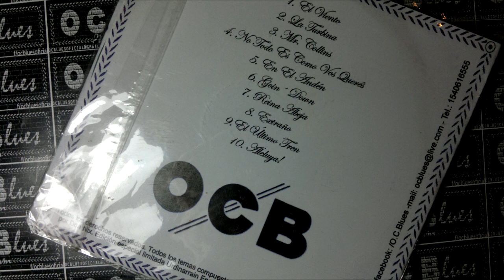3 - Mr. Collins / OCBlues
Edición limitada Enero 2011.
Track 6 compuesto por Don Nix.